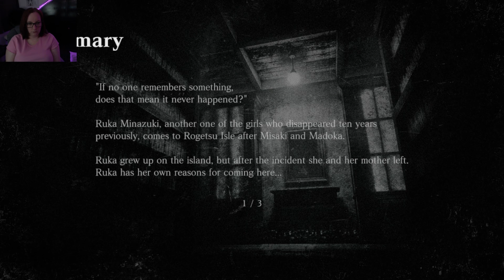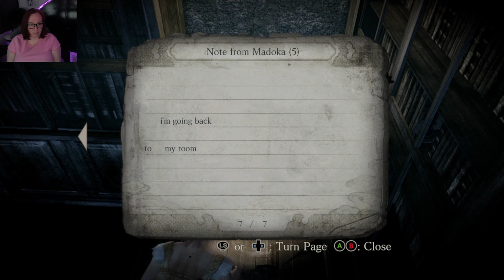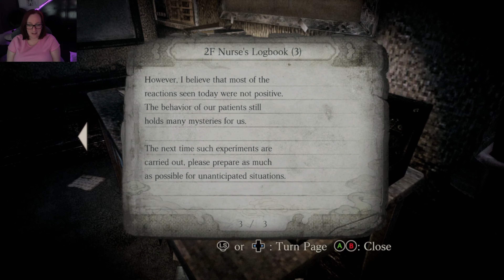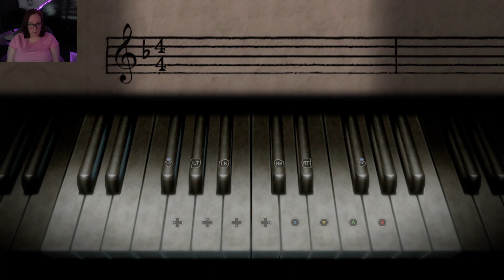Fatal Frame / Project Zero - I'm remembering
Fatal Frame/Project Zero Mask of Lunar eclipse
Its snapchat for ghosts!

Want to catch me live? I stream on Twitch Mon,Tues,Thursday !